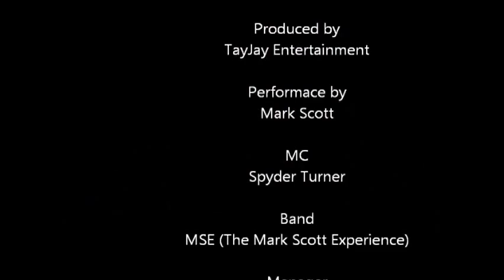MARK SCOTT LIVE AT THE CROFOOT